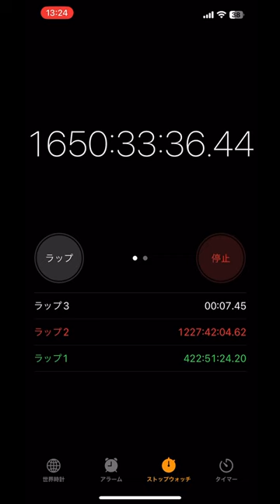俺に勝てる奴いる？(ネタ)勝ってるやつの方が多いです(多分) 俺に勝てるやついる？ショート動画